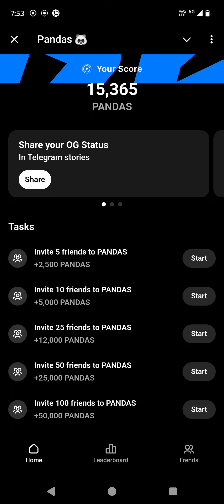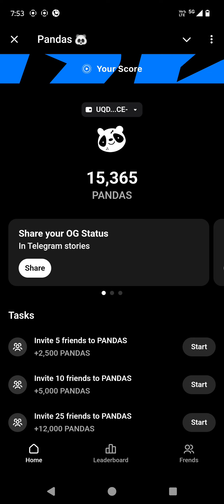pandas telegram earnmoneyonline airdrop crypto